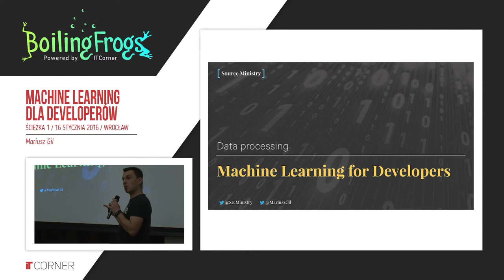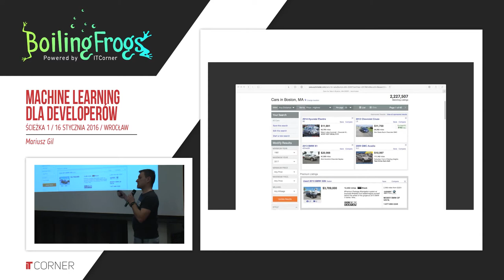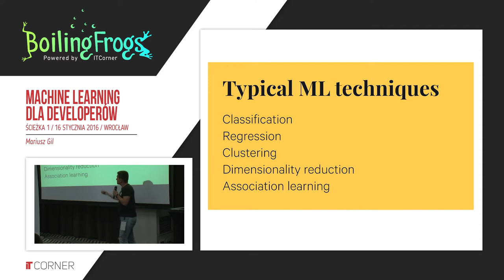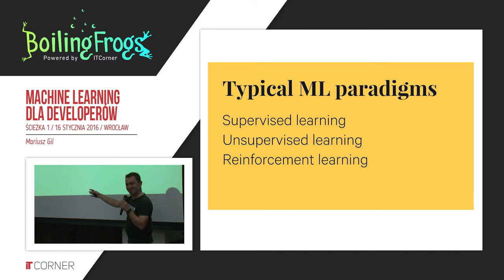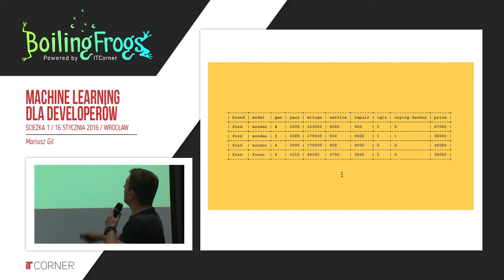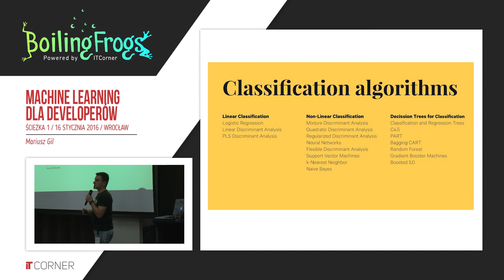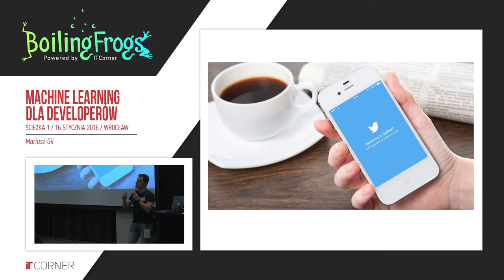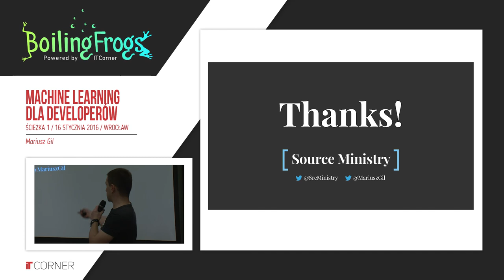Boiling Frogs 2016 - Mariusz Gil - Machine Learning dla Developerów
My, developerzy, lubimy zamykać algorytmy w określonych strukturach klas, interfejsów, pętli i warunków. W ten sposób posiadamy pełną kontrolę nad wykonaniem naszego kodu, potrafimy zrozumieć i przewidzieć jego zachowanie w określonych warunkach. Jednak w obliczu pewnych problemów jesteśmy bezbronni, a opanowane przez nas techniki, bezużyteczne. Jak poradzić sobie z zadaniem klasyfikacji obiektów o setkach nieliniowo zależnych parametrów? Jak wykrywać anomalie w danych wejściowych (np. operacje fraudowe w płatnościach online), nie posiadając wiedzy o wszystkich możliwych do wystąpieniach przypadkach? W takich sytuacjach bardzo pomocny może być machine-learning, który postaram się przybliżyć w trakcje tej sesji. Poznamy zarówno wycinek teorii, jak i praktyczne techniki i rozwiązania gotowe do zastosowania w naszych projektach.